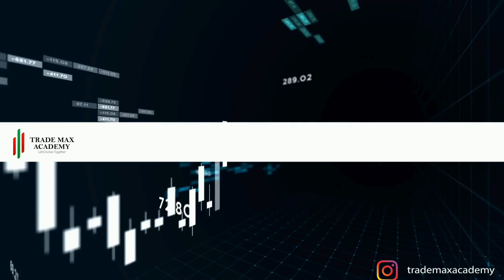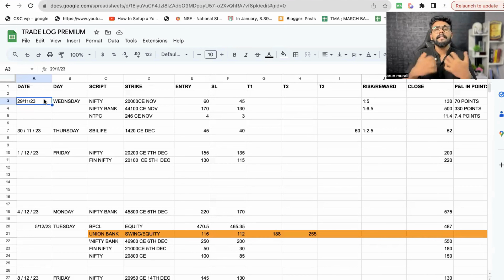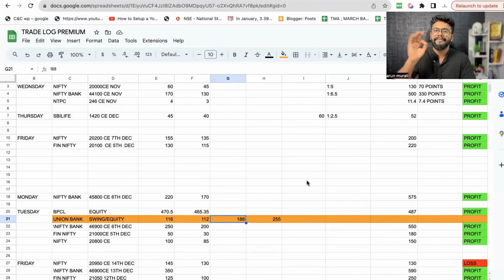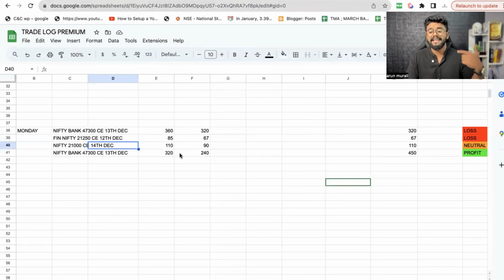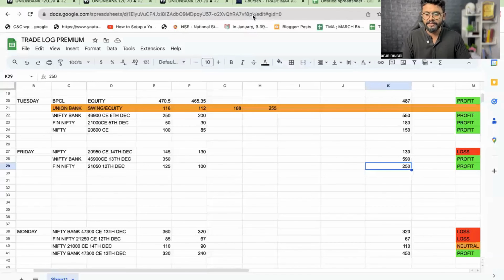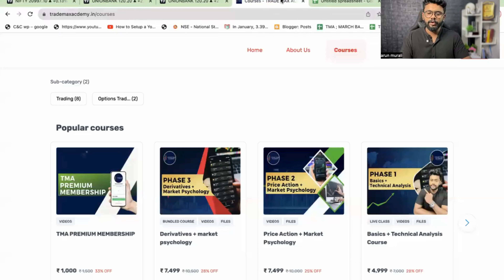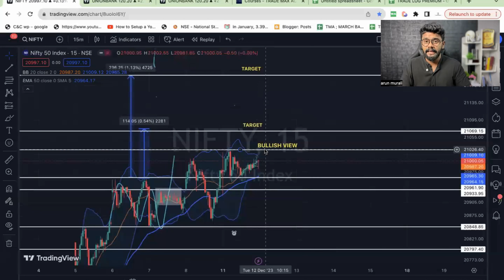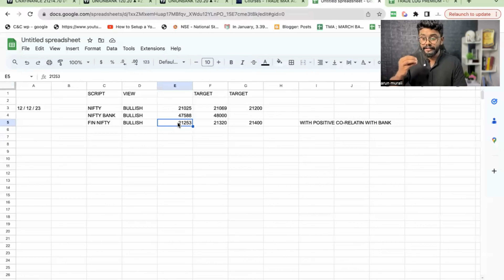PRE AND POST MARKET REPORT മലയാളം|PRICE ACTION MOMENTUM TRADING|ARUN TMA|NIFTY50 BANK NIFTY FINNIFTY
F&O Series Episode 1:

 • F&O Series Episode 1:What is Futures ...
F&O Series Episode 2:

 • F&O Series Episode 2:Types of orders ...

  സ്റ്റോക്ക് മാർക്കറ്റിൽ ഇൻവെസ്റ്റ് ചെയ്യാൻ ആദ്യം വേണ്ടത് ഒരു Demat & Trading Account ആണ്. ഫ്രീ ആയി  വെറും 24 മണിക്കൂറിനുള്ളിൽ ഒരു Demat & Trading Account ഓപ്പൺ ചെയ്യാൻ സാധിക്കുമെങ്കിലും വ്യക്തമായി പഠിക്കാതെ ചെയുന്നത് നഷ്ടങ്ങൾ മാത്രമേ നൽകുകയൊള്ളു.ആദ്യം പഠിക്കാൻ ക്ഷമയുള്ളവരാകു എങ്കിൽ മാത്രമേ മാർക്കറ്റിനെ മനസിലാക്കാൻ നമുക്ക് സാധിക്കുകയൊള്ളു.

In this video, I will provide you with a comprehensive pre-market analysis for Nifty,BANK NIFTY,FINNIFTY on 11th DECEMBER  . Stay ahead of the game with exclusive insights and strategies for Nifty Bank & Fin Nifty. Don't miss out on this opportunity to gain an edge in your trading journey!

🔍 Our expert panel of financial analysts and market strategists will thoroughly analyse recent market movements and investigate the factors that may impact today's trading session. This live stream promises valuable insights and comprehensive explanations of market curves, whether you're a seasoned trader or a curious investor.